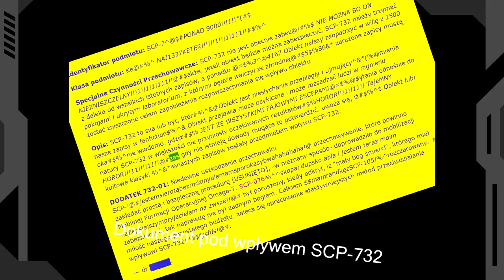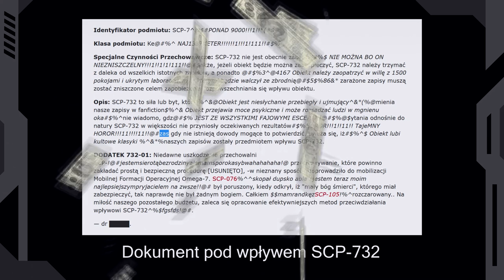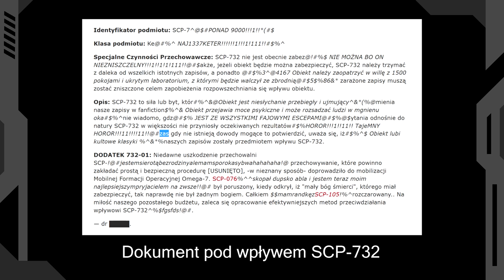SCP-732 - Fikcyjna Plaga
SCP-732 to na tyle nietypowy SCP, że chyba lepiej przedstawić go w całości niż go tutaj streszczać. Ale i tak prawie nikt opisu nie czyta więc :P